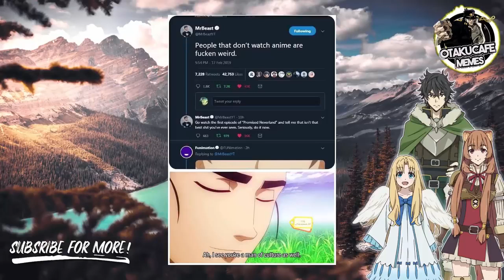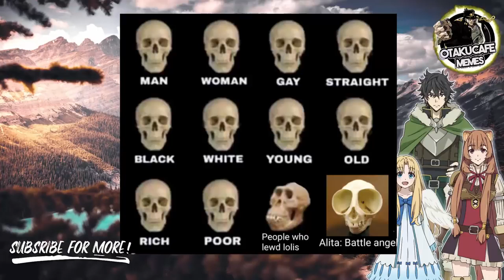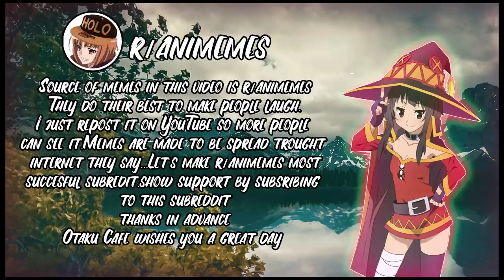Funniest Anime Memes // February 2019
Enjoy watching Anime LOvers